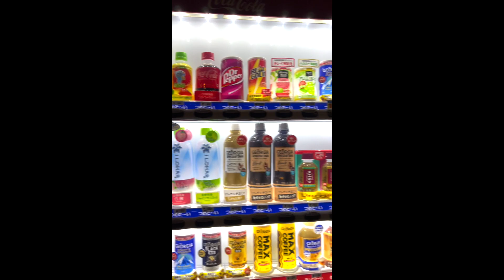なんだこれ！？この自販機が狂いすぎてるwww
ヒタチノ釣りチャンネル
何気に今年一番笑った動画です。